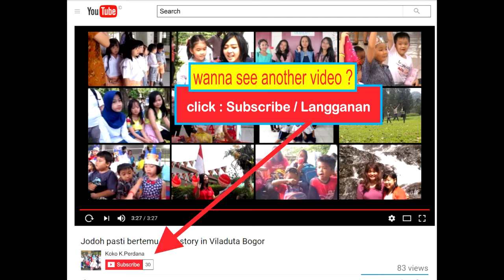Kindergarten graduation dance performance In This Moment song at Lippo Plaza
Acara ini dilangsungkan di Lippo Plaza Bogor pada tanggal 10 June 2017 oleh sekolah TK James Kid School dan James Pakuan School Bogor.

Kindergarten graduation dance performance  In This Moment song Tribute for Teacher ,at Lippo Plaza Bogor

in this moment gravity,
in this moment great divide,
in this moment greatest hits,
in this moment guitar,
in this moment guitar cover,
in this moment gun show,
in this moment gun show live,
in this moment gun show lyrics,